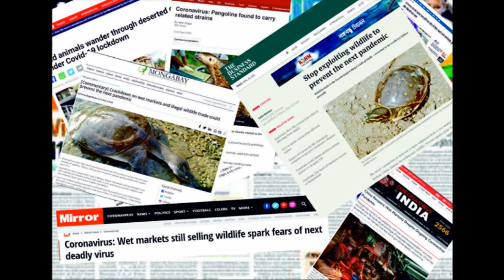Trading with lives A film on Illegal Turtle Trade and Disease (Hindi Version)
As the world deals with the global health crisis that is the Covid-19 pandemic, experts are continuously warning the public about the links between illegal wildlife trade with the release of natural reservoirs of deadly viruses through wet markets across Southeast Asia. Markets whose demand sparked the Asian Turtle Crisis, the situation that led to the creation of the Turtle Survival Alliance in 2001. These inhumane markets serve as a perfect breeding ground for cross species disease spillovers into humans, and India is no exception. Large scale exotic meat markets are rampant across the country, where one of the most common types of exotic meats found here comes from freshwater turtles, sourced from widespread and heavily ingrained illegal trade networks. It is imperative for this illegal trade and exotic meat consumption to be immediately stopped in India if we wish to avoid such health emergencies in the future, to which end this video has been developed by the India Turtle Program, led jointly by the Turtle Survival Alliance and Wildlife Conservation Society-India.

The purpose of this video is to increase public awareness about the imminent threats faced by Indian freshwater turtles, where, even though many species are protected by the highest level of protection under the Indian Wildlife (Protection) Act, 1972, thousands of turtles are still harvested, illegally trafficked and sold in such wet markets. High demands for turtle meat, especially during important religious festivals, fuels the prevalence of such markets in bold defiance of local authorities and enforcement agencies. The video is also an appeal to members of the public who consume turtles or keep them as pets to understand the long term impact of such practices, where these markets are a ticking time bomb that may make India ‘ground zero’ for the next zoonotic pandemic.